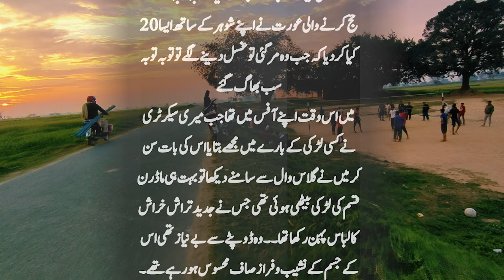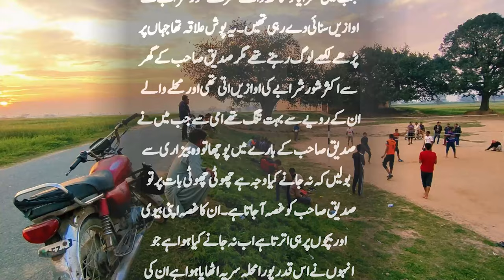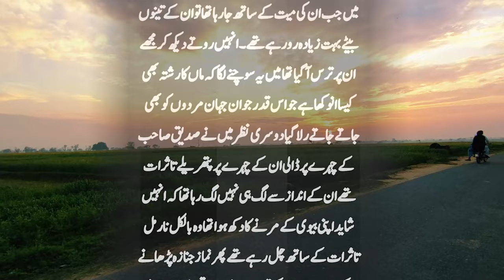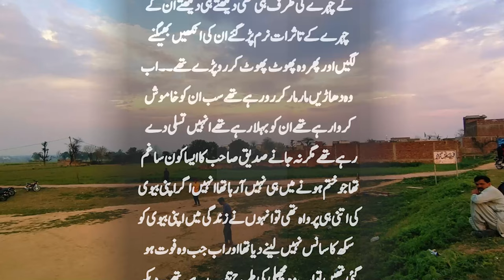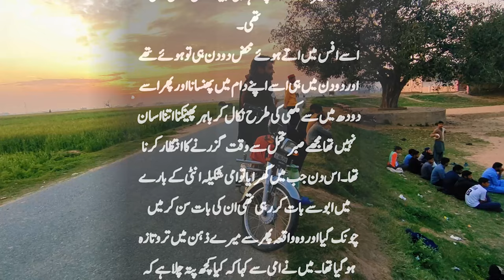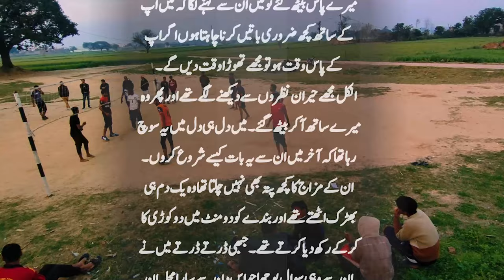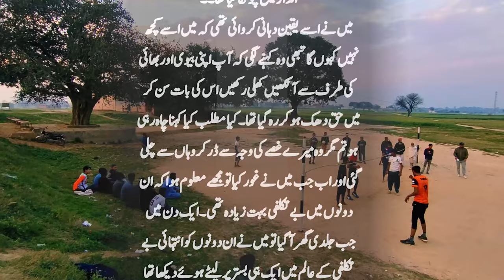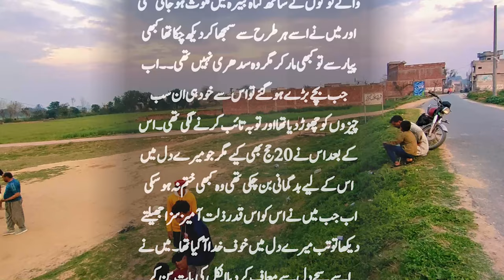20 Hajj Karne Wali Aorat Ke Sath Kya Waqya Paish Aaya | Suno Zara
asslam o alikum sab ko ramadan boht boht mubarak ho islamic realisting story dekhne ke liye hamare channel ko lazmi visit karen
boht shukria